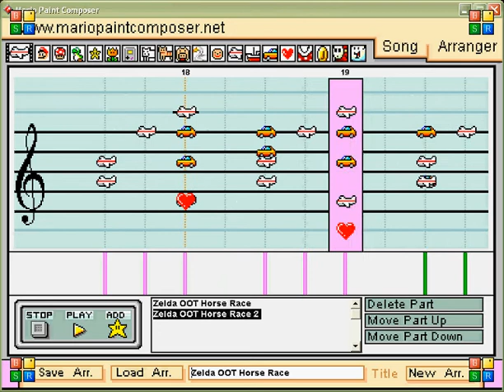Legend of Zelda the Ocarina of Time - Horse Race (Mario Paint Composer)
4th Mario Paint video

Sorry for the not great audio quality. This was recorded at a friends house and their speakers aren't great. At least it doesn't lag at all.

I've been fooling around with Mario Paint for ages but typically don't have a computer fast enough to record all that movement and notes so now that I can record them elsewhere I'm going to try and make a few more.

This took me probably a half hour since it's so short though it was spread over a few days. It's the theme that plays when you're racing horses at the Lon Lon Ranch. I've recently re played through the Ocarina of Time and wanted to try and make an easy song from here. I think it's only been done once before but either way I don't really care.

If you want to try and make a request feel free. I'm still working on my mario paint skills so it might be to hard to take me ages but i'll definitely try. Music with midis to it are always easier.

If you like it or even if you don't comments are always cool. I often put up a lot of piano sheet music (not my sheets. Some people just don't read the description of the video as to where I got it and jump to conclusions ^^; ).